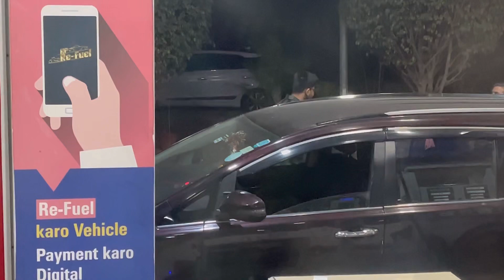FINALLY PEHLI BAAR RAJASTHAN 🥰🤩 ||chalabe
Agle vlog ka zarur karna intezarr bohot hi shaandar vlog aane wala hai
Kasam se

Ram ram 🙏🏻🩷